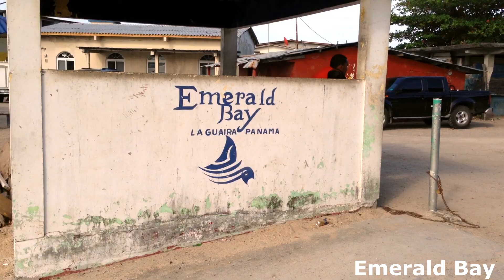Colon (Panama) Sightseeing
City: Colon (Panama)
Song: Colon Colon